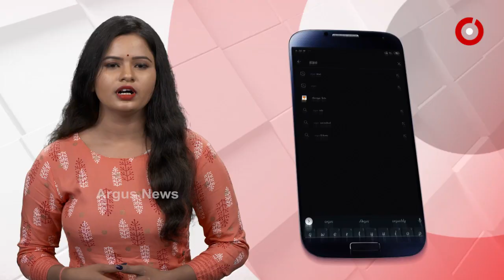ଠେଲା ଚଳାଇ ଝିଅକୁ କଲେ ଟପ୍ପର ....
ଇୟେ ହେଉଛନ୍ତି ବିହାର ନାଳନ୍ଦାର ଚୁନ୍ନିଲାଲ । ଦିନକ ପୂର୍ବରୁ ସେ ଥିଲେ ଜଣେ ମାମୁଲି ଠେଲା ବାଲା । ଭଳିକି ଭଳି ଖାଦ୍ୟଦ୍ରବ୍ୟ ଠେଲାରେ ବୁଲି ବୁଲି ଜୀବିକା ନିର୍ବାହ କରୁଥିବା ଜଣେ ସାଧାରଣ ବାସିନ୍ଦା । ହେଲେ ଗତକାଲି ଠାରୁ ତାଙ୍କ ଘରେ ଭିଡ଼ ଲାଗିଛି । ବିହାର ଇଣ୍ଟର ମିଡିୟଟ ସ୍କୁଲ ପରୀକ୍ଷାଫଳ ପ୍ରକାଶ ପାଇବା ପରେ ସେ ପାଲଟିଯାଇଛନ୍ତି ଜଣେ ଚର୍ଚିତ ବ୍ୟକ୍ତିତ୍ୱ .